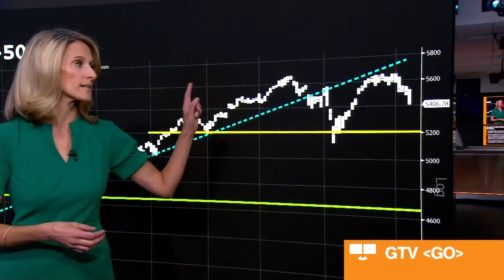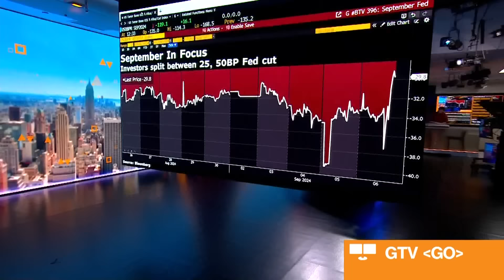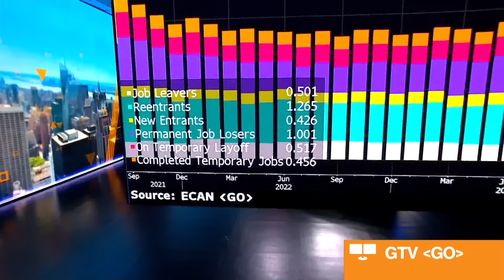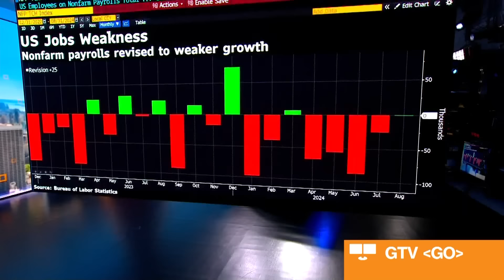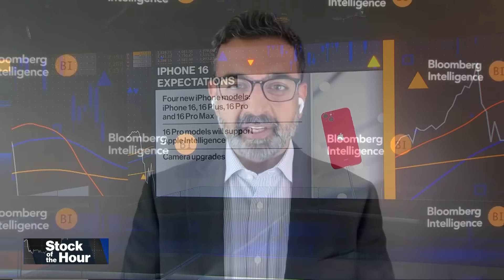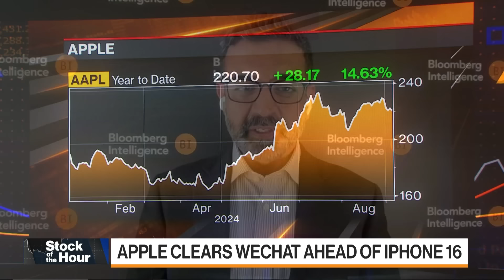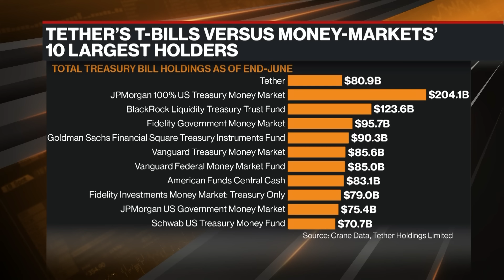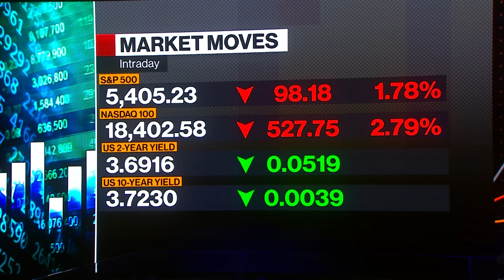Jobs Put Jumbo Fed Cut In Play | Bloomberg Markets 09/06/2024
"Bloomberg Markets" follows the market moves across every global asset class and discusses the biggest issues for Wall Street. Today's Guests: PGIM Fixed Income Chief US Economist Tom Porcelli, Catch Hospitality Group Productions Partner and Co-Founder Eugene Remm, Tether Holdings Chief Executive Officer Paolo Ardoino

Chapters:
00:04:09 - PGIM's Porcelli on Jobs Data Fed Cut Impact
00:08:55 - Catch Hospitality's Remm on Unemployment Rate
00:13:30 - Apple iPhone 16 Set To Launch on Monday
00:17:04 - Tether Holdings' Ardoino on Crypto's Election Impact